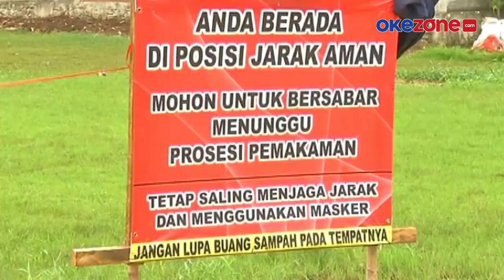REKOR TERTINGGI PULUHAN JENAZAH PASIEN COVID-19 DI TPU BAMBU APUS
Sebanyak 49 jenazah pasien Covid-19 dimakamkan di TPU Bambu Apus, Cipayung, Jakarta Timur, sepanjang Rabu (27/1) kemarin. Ini merupakan rekor harian tertinggi dalam sepekan terakhir di TPU Bambu Apus yang kini hanya menyisakan tiga blok lagi, selengkapnya di